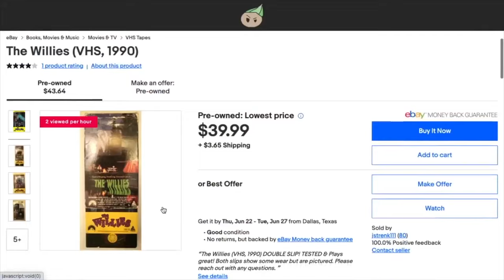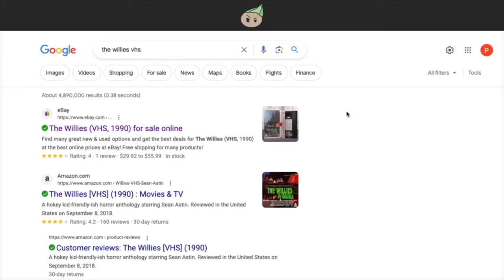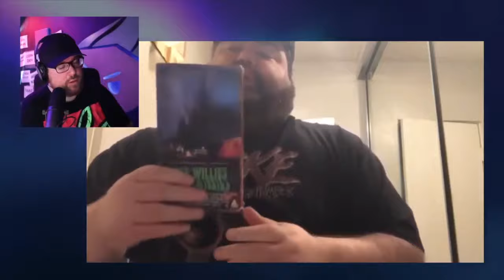The ENTIRE Donkeylips/Michael Ray Bower Auction Prank!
When Michel Ray Bower aka Donkeylips from the Nickelodeon hit Salute Your Shorts announced he'd be selling some of his most prized belongings to earn some quick cash, Patrick offered to burn any items that fans won on the show's behalf. What unfolded over the next few weeks brought so many moments of satisfaction. All made possible by Michael himself, fan Dino aka VapingDago, and everyone else who supports the show on an ongoing basis. The ball to collaborate is in your court, Michael. Let's play outside and be friends!